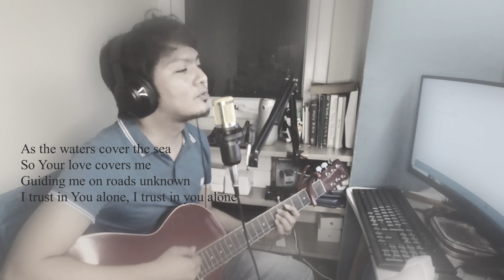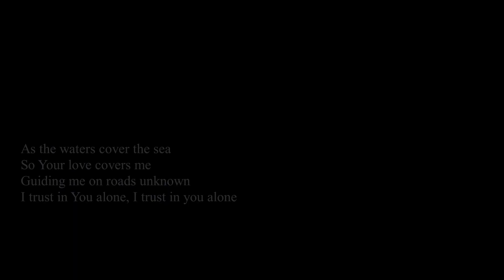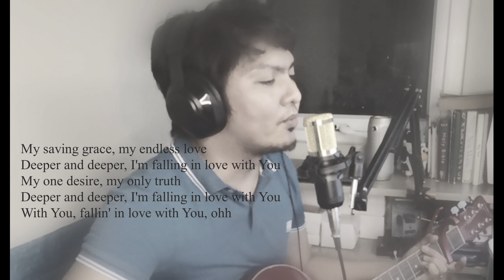Saving Grace - Hillsong United (cover by MJC)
This is one of my favorite worship song, reminds me the truth in our lives is to live by knowing Jesus. As we go through so many circumstances may we always find Jesus in our hearts. His presence is enough to live a complete life. amen

Artist/Band : Hillsong United